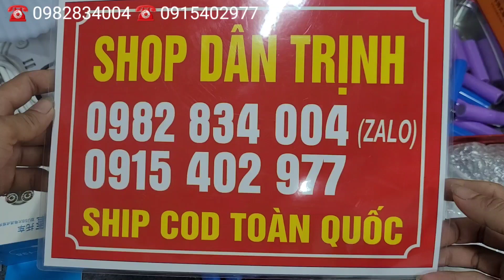hàng nhạt mới về, đốc sạc pin, miếng led 12v, kích nổ ô tô, máy sấy tóc, cân tiểu ly, tông đơ